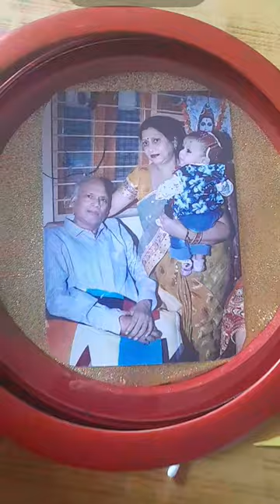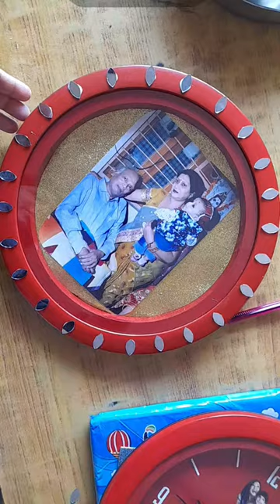waste wall clock turn in to a beautiful photo frame ( best out of waste)...